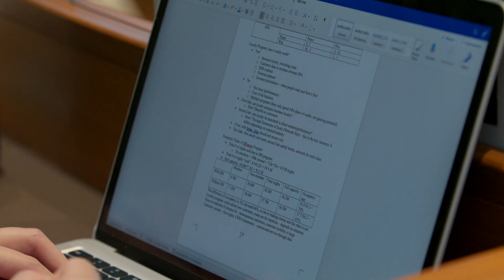Driving Purpose – The Yale SOM Campaign: Diversity, Equity, and Inclusion